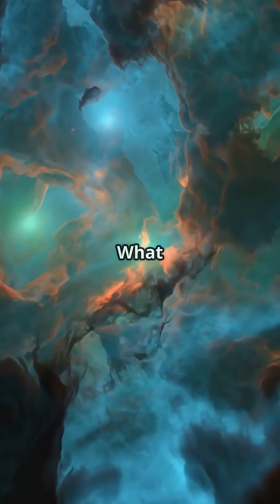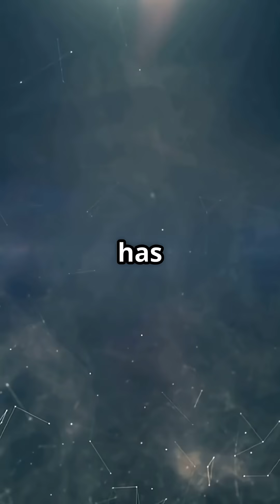JWST May Have Found DARK STARS — The First Stars in the Universe 🌑✨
James Webb Space Telescope might have detected something shocking — dark stars, massive objects powered not by nuclear fusion but by dark matter itself.
These mysterious candidates could rewrite our entire understanding of early cosmic evolution, galaxy formation, and the birth of supermassive black holes.
Watch this fast-paced breakdown of the latest research that has shaken astrophysics.